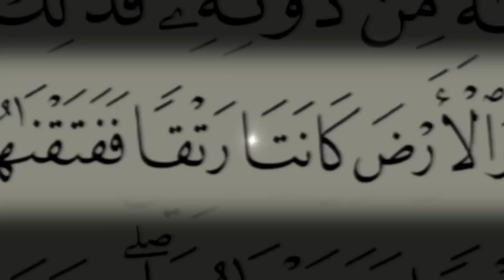من أين أتينا؟..7/28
زيارة جديدة لبداية الخلق!
هي لحظات من التفكّر بين آيات مسطورة وآيات منظورة!
من أين أتينا؟
سؤال طبيعي أن يتفرع من السؤال الأوليّ: كيف بدأ الخلق؟
نقرأ في آية أنزلت منذ 14 قرناً كلمتين تقدمان، في اتفاق كامل مع العلوم الكونية الحديثة، إجابة عن أصل الخلق وعن التراب الكوني الذي خلقنا منه والكائنات جميعاً.
هذا تعزيز إضافي لليقين بكتاب الله تحتالضوء الساطع للعقل والعلم الحديث.